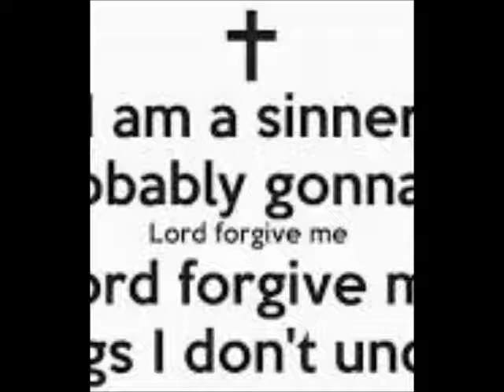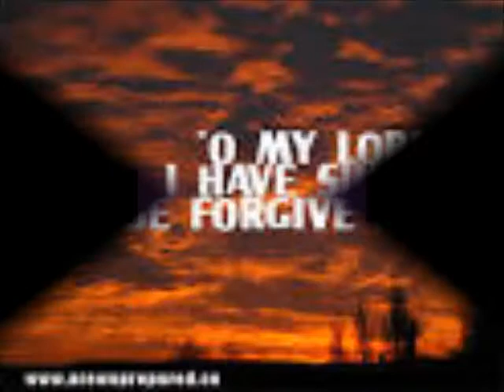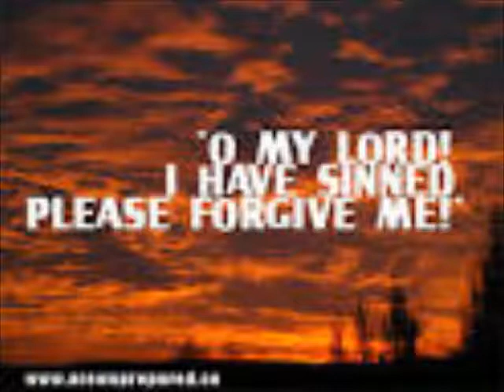Forgive Me - Versetile Ft Ceejay & Bearclaw (2014)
Was Made Awhile Ago And Just Finally Got The Chance To Upload It. Hope Yall Enjoy This Track. The Brotha Verse Kiils His Verse.